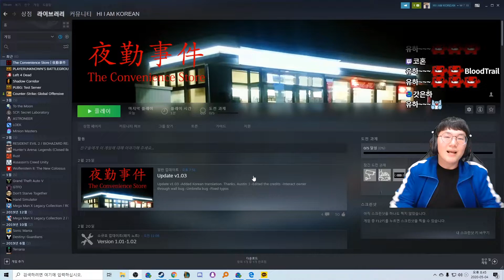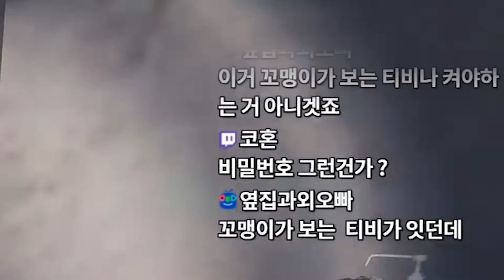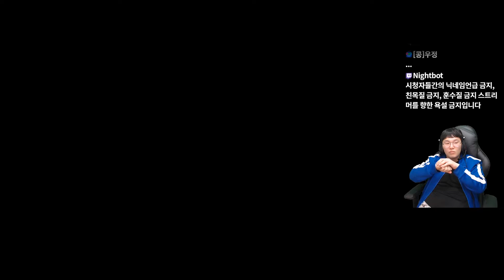얼굴부터 범상치않다 !!? 이 편의점... 빨리 관둬야합니다... 편의점 야간사건 | 공포게임 | 콩천